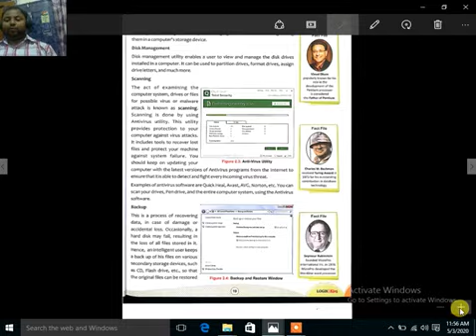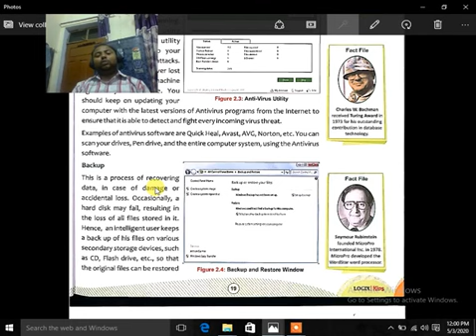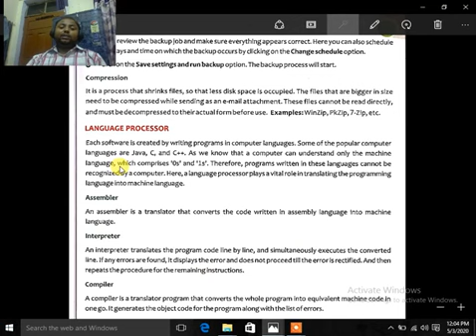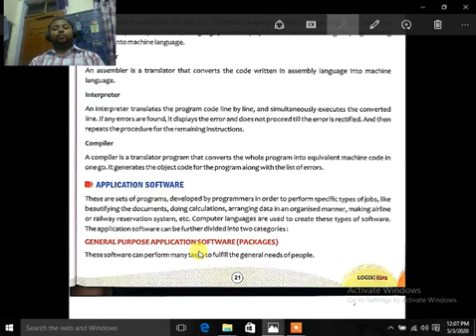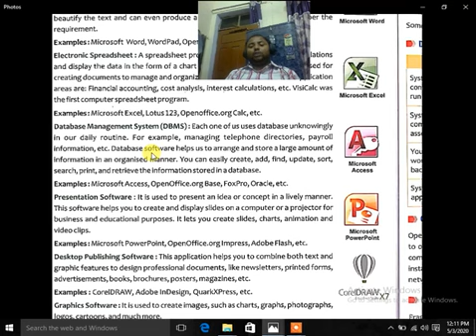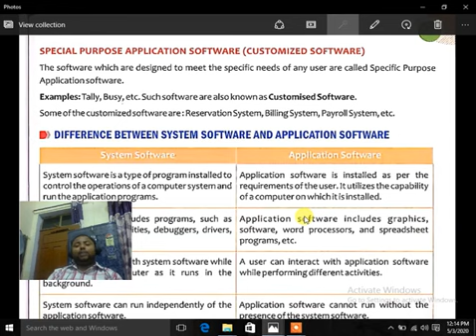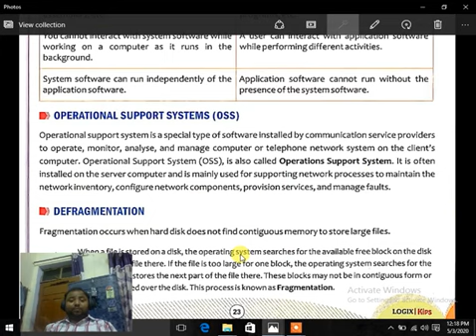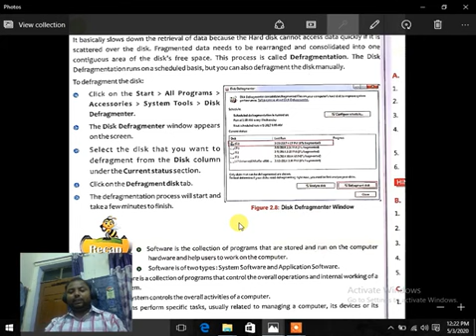Computer class 5 ch-2 vid-2